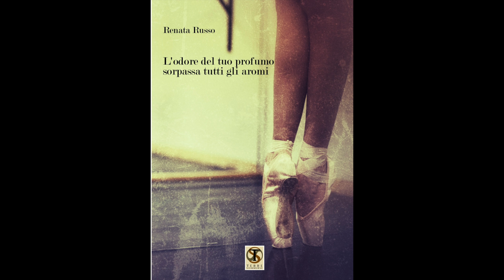L'odore del tuo profumo sorpassa i tuoi aromi - RENATA RUSSO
"Commovente e ironico, sensuale e irriverente". "La più bella storia d'amore incompiuta mai scritta". "Quando arrivi all'ultima pagina, vorresti ricominciare da capo". Però non sono le recensioni dei quotidiani nazionali ed esteri: per ora sono solo i commenti del migliore amico della scrittrice dopo che ha letto questo libro. 😁
Un romanzo che afferra il lettore e lo infila dietro le quinte del mondo della danza, e gli disvela i segreti, i piedi scalzi fuori dalle punte, i pensieri fuori di testa, la passione stregata del palcoscenico, quando i riflettori si accendono e quando lo lasciano al buio. Tutto attraverso il fotogramma della vita della protagonista, Mirjam. Che pensa di dover imparare solo una coreografia e invece scopre che molto di più la attende...

Attori: Annalisa Cianci, Riccardo Di Cosmo, Walter Maimone, Emanuele Mulè, Andrea Forza, Valerio Marisca.

Voce fuori campo: Armando Bottaro.

Canzone: “La nostra vita” di Cordio.

Si ringrazia l'autore, l'interprete e l'editore per averci concesso la possibilità di utilizzare questo brano. Un grazie particolare ovviamente a Cordio.